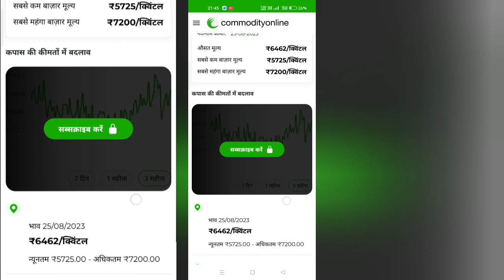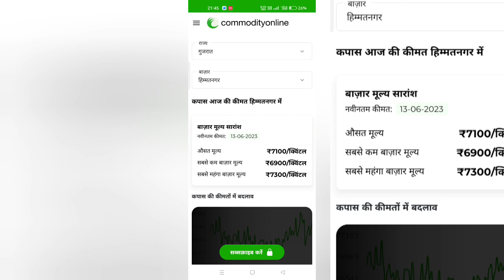8 सितंबर 2023 को मण्डी खुलते ही क्या भाव रहेंगे नरमा कपास के नरमा कपास तेजी मंदी ताजा अपडेट